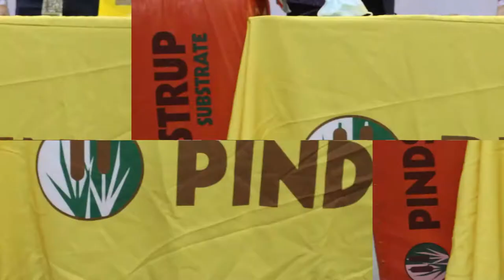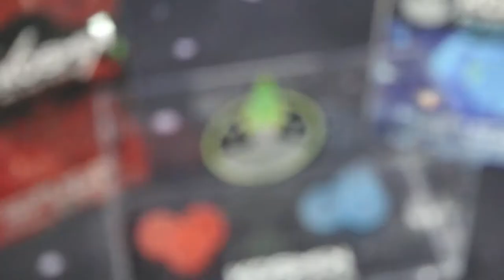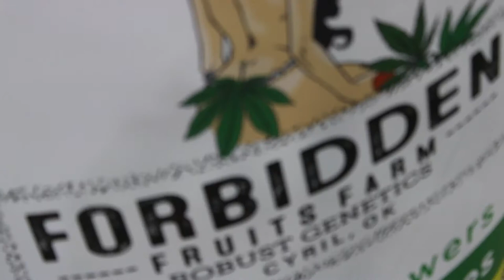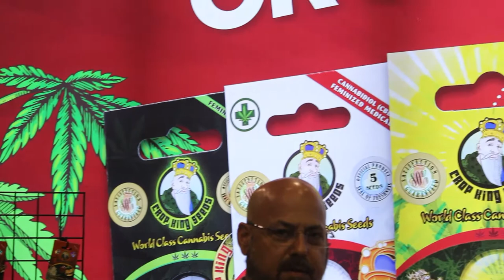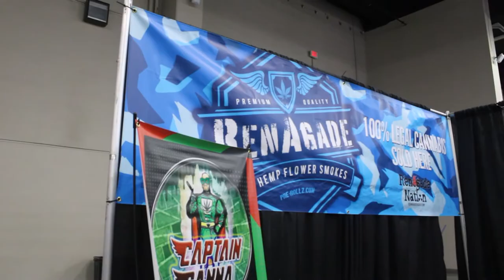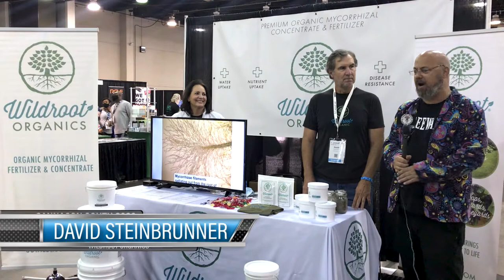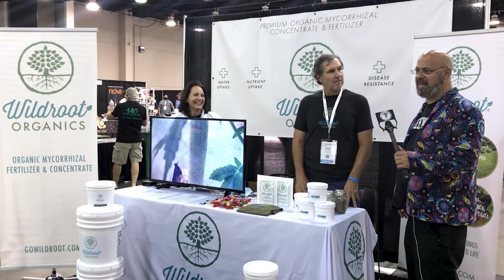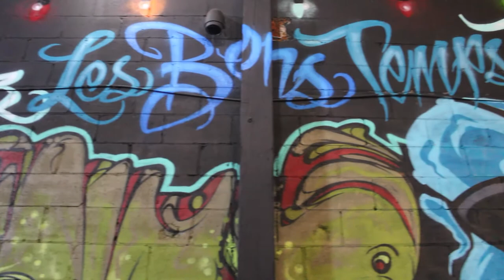CannaCon South Oklahoma City Cannabis Expo with TheGrinder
This was a 2 day  public event at the Cox Convention Center in Downtown Oklahoma City, Cannacon South 2020 open to the public to allow new and aspiring ganjapreneurs a chance to network, and easily see all the vendors in the south all in one place from the best flower, glass, and more..
Larry Reed The Man On Weed wanted to learn more about the vendors, new drops, and their experience in the cannabis industry, so we sat down with..
 0:35 JustUs Eats
 5:06 Kosmik Brands
12:57 Crop King Seeds
12:57 Forbidden Fruits Farms
12:04 Arcadia Brands
23:35 Mama P's Wholesale Grinders
20:39 Argent Cannabis
26:40 Wild Root Organic
31:33 Feel This!!!
Everything being open to the public to allow new and aspiring ganjapreneurs a chance to network, and easily see all the vendors in the south in one place from the best flower, glass, and more..
The convention was a blast! Not only for all the dope swag we received, but for all the new friends & family we met there! Taking breaks watching people lose their dabginity on the dab bus provided by Project Releaf. Not only did we work hard, but we played hard too at the after parties every night with live music & food trucks!
Thanks to everyone who came out & hope you guys enjoyed!
Open to any feedback to make our content better for you!